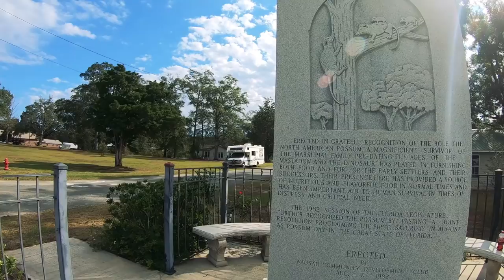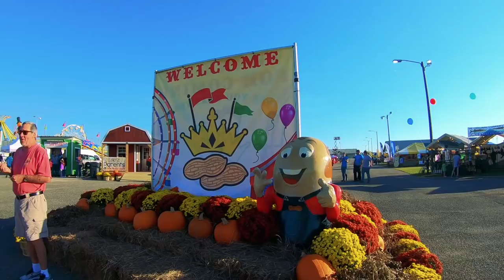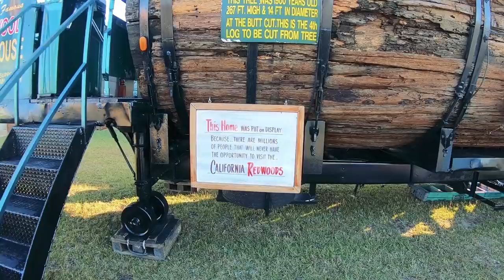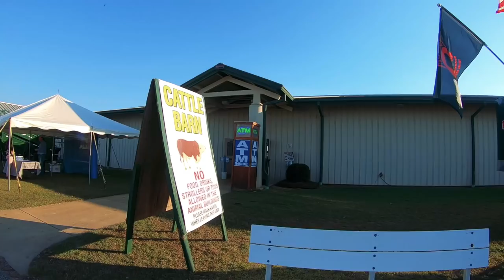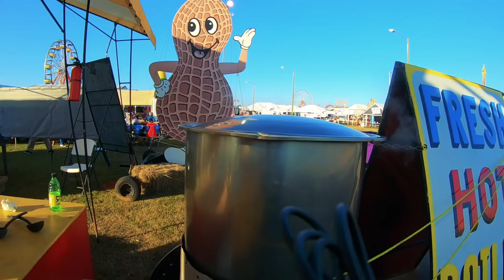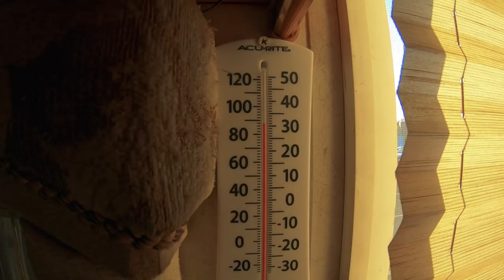Possums, Cotton, & Peanut Festival In Alabama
Possum Monument GPS: 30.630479, -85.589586
Rest Area Peanut GPS: 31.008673, -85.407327
National Peanut Festival GPS: 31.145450, -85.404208

Cameras (Updated)*
Editing Laptop: 2015 MacBook Pro 2.8ghz i7 16GB Ram, 500 SSD
Editing Software: Adobe Premiere Pro CC

Jax is a Main Coon/Ragdoll Tabby mix. He weighs 23lbs